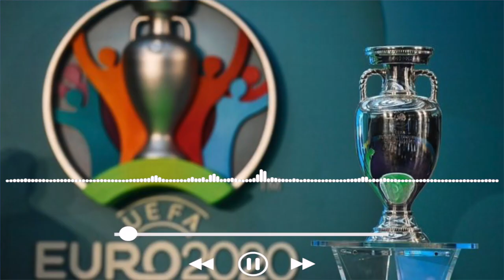الموجز الرياضي.. الوداد ينفرد بالصدارة و بركان يبقي الرجاء في مركزه